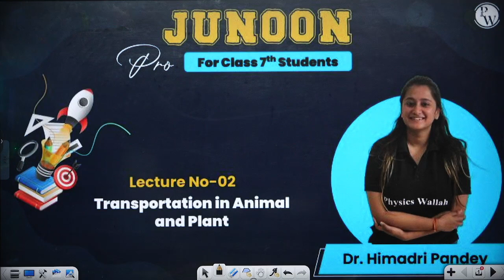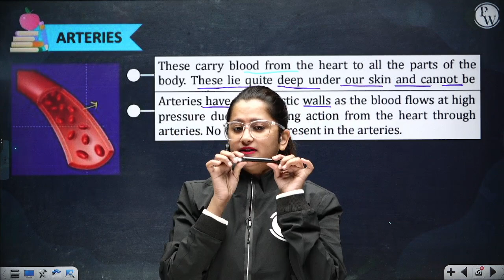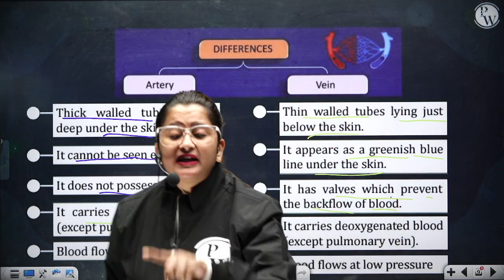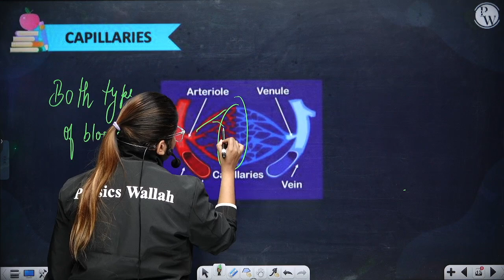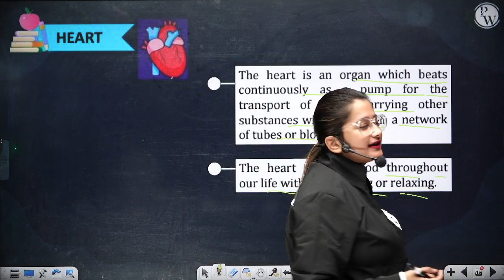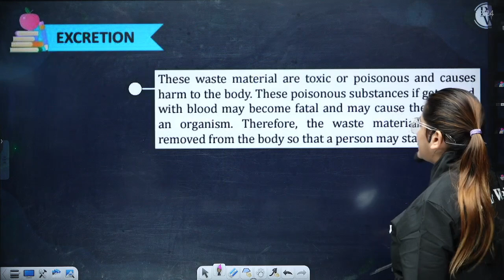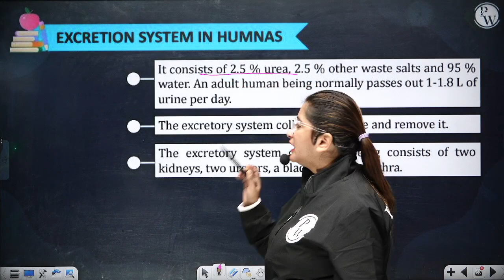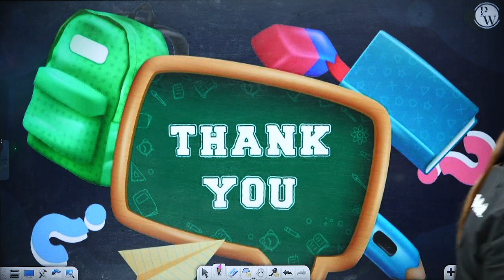Transportation in Animals and Plants - Part 2 || Class 7th Science || Junoon pro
Batch Description -

1 This batch is free & especially for our class 6th & 7th students.

2- Subjects which will be covered are English, Science, SST & Maths

3- Classes are going to be on the "PW Little Champs" Youtube channel.

4- Lectures are going to be in recorded form

5-Duration of the lecture will be 45 min to 1 hour.

6-Experimental Learning is going to be provided.

7- Notes are going to be provided on the PW app.

8- Weekly schedules are going to be provided on the YouTube Channel.